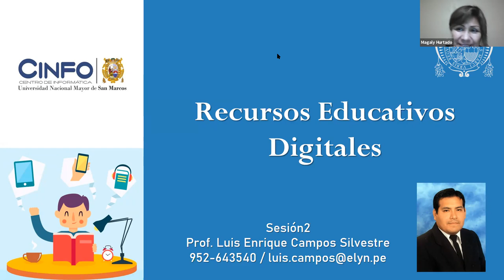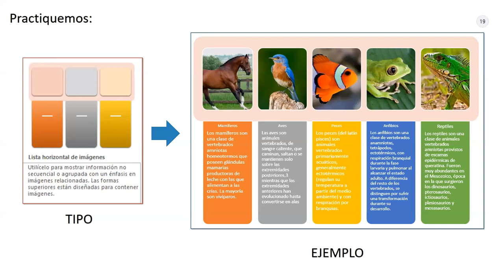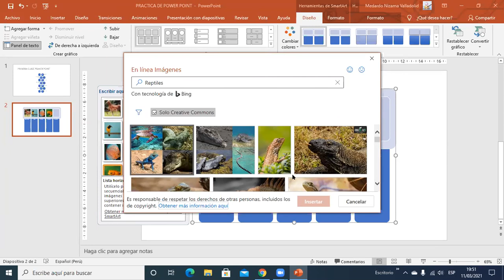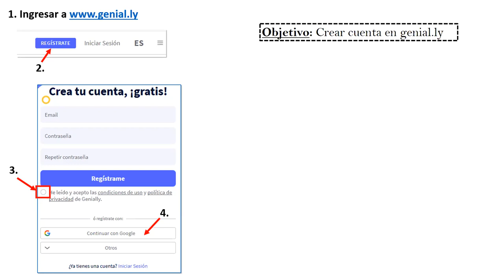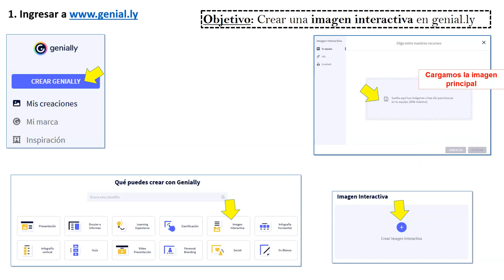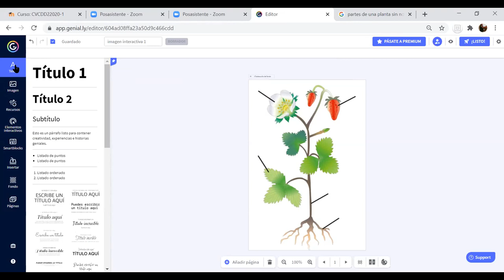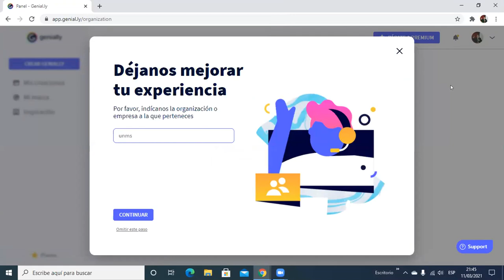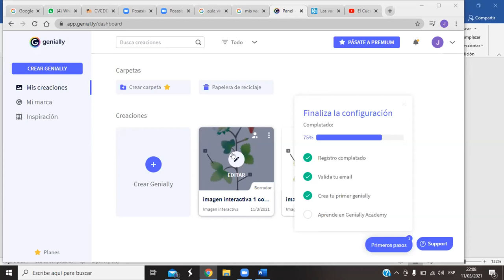Recursos Educativos Digitales - SESIÓN2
CINFO UNMSM 2021